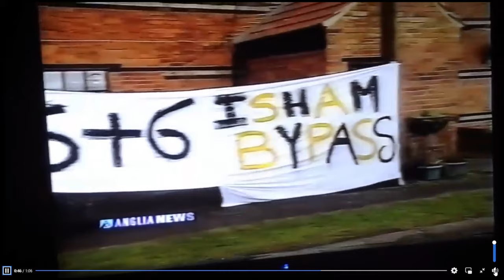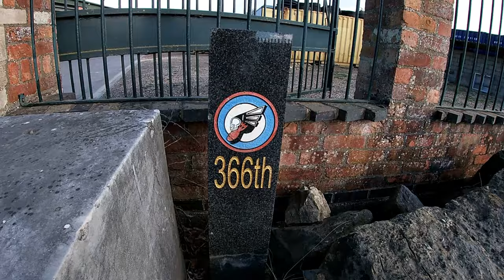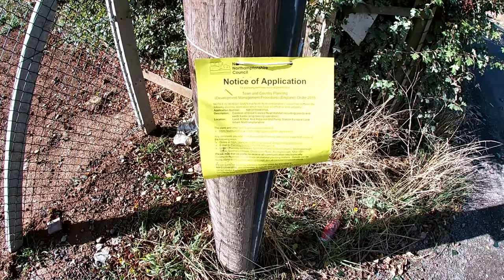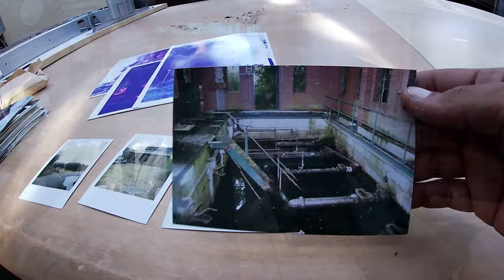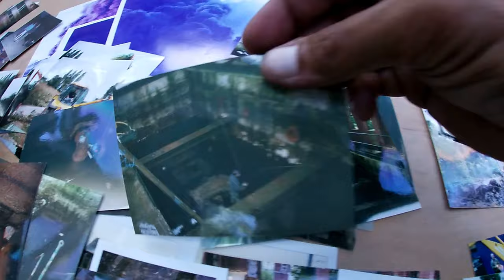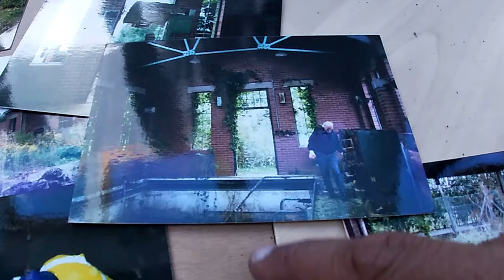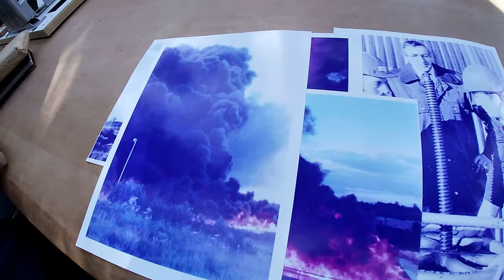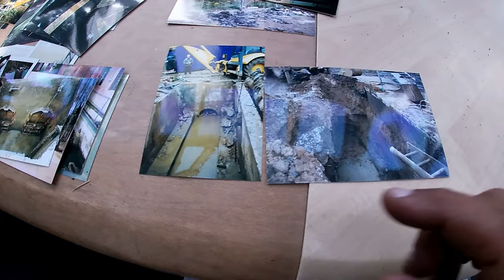Furnace Lane of Finedon Then & Now 2021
Hello you beautiful lot and this adventure is a grand one indeed. it's been just over a year since I've start researching in to my local history and one place I loved Soo much was Furnace Lane of Finedon.
With new knowledge gained from "Memories of old Finedon" Facebook group and
Finedon History Society group I head out to re-film.
I start my journey at the furnace cottages where I hear the locals fought off the original plans for an Isham bypass in 1998.
I managed to have a closer look at Midland Pallets site which was once Excelsior wagon works where a turn table and rails can still be seen in the yard.
Biggest shock of all to me was having the great privilege to view and see pictures of the renovation work that has been going to the old sewage works pump house. Special thanks to Mr T for showing me around and I only hope to see the place in it's fully finished.
He then proceeded to tell me that over the other side of the railway where many reed filter beds but sadly the land is private and secured so I wasn't able to get in but overlay maps come in handy.
love and Light x